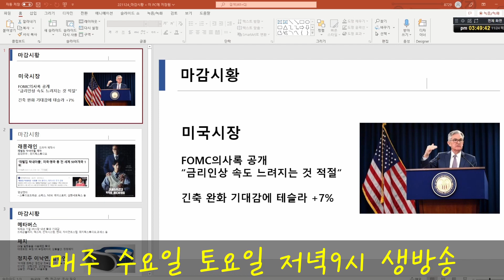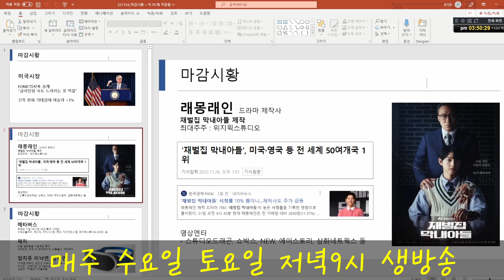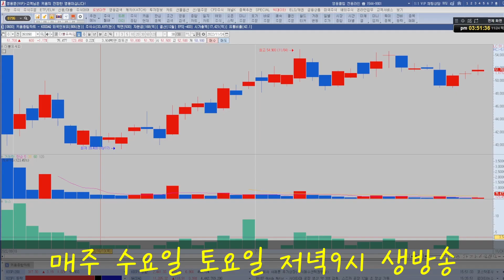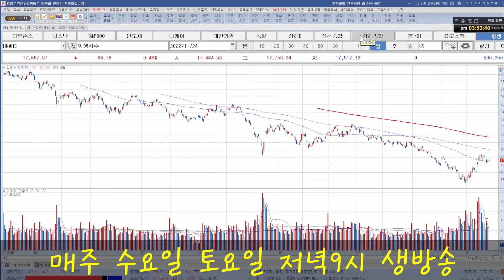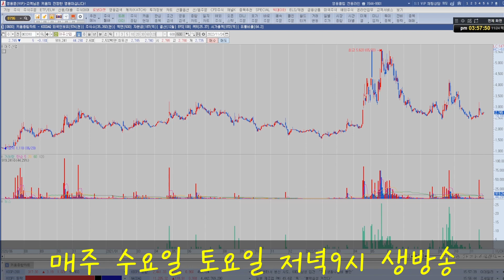메타버스의 날이였습니다. (래몽래인 선익시스템 엔피 자이언트스템 덱스터 메타버스 로봇 김동연 관련주)